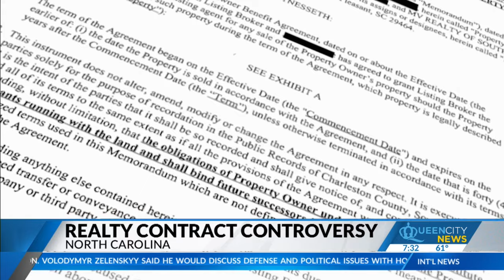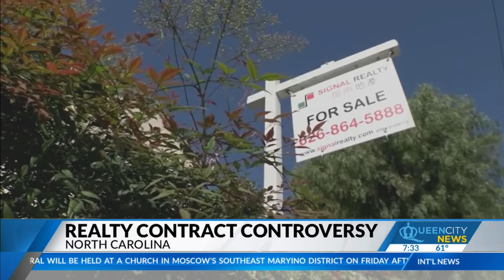MV Realty facing scrutinty from NC AG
North Carolina state prosecutors and a real estate firm are going back and forth over whether or not the company can continue to operate in the state.